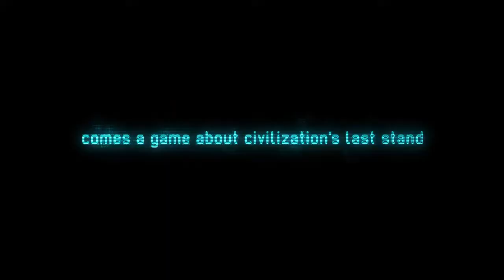MyDiga Releases | My Diga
S04 Podcast: Königsblau im Ohr